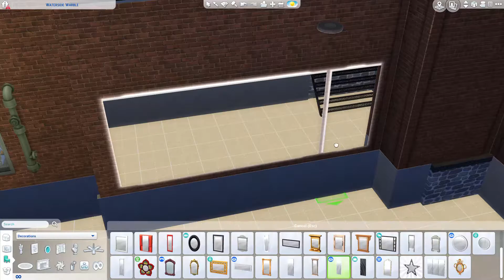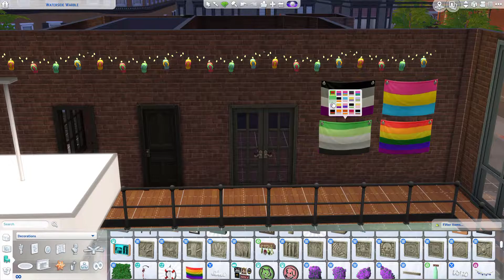Pride Karaoke Fixer Upper | The Sims 4 Speed Build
I decided to remodel Waterside Warble Karaoke and turned it into a karaoke for all of your LGBT sims to enjoy! (And allies, of course!) Plus, there's a VIP area for your celebrity sims and two private karaoke rooms.